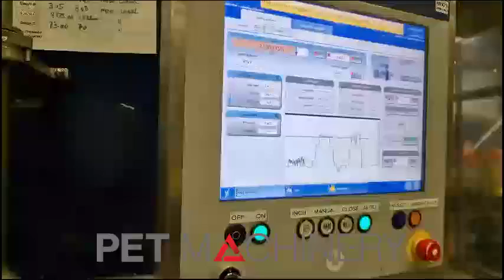Krones Contiroll ED labeller (2018)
Formats: 2.0L, 1.5L and 1.0L.
Speed: up to 40,000 bottles per hour on 2.0L bottles.